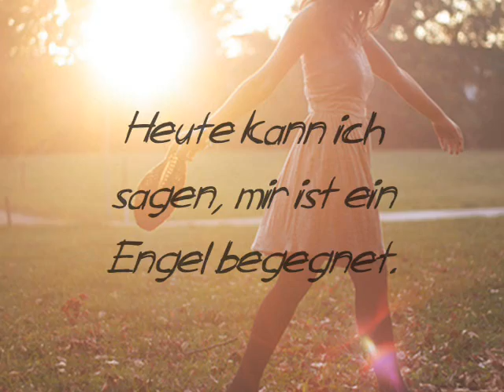Heute kann ich sagen, mir ist ein Engel begegnet